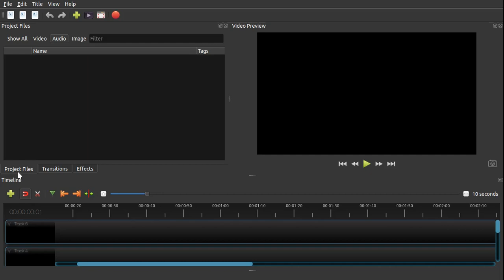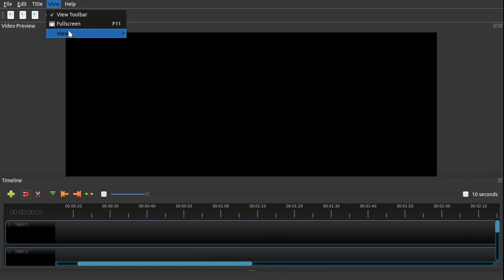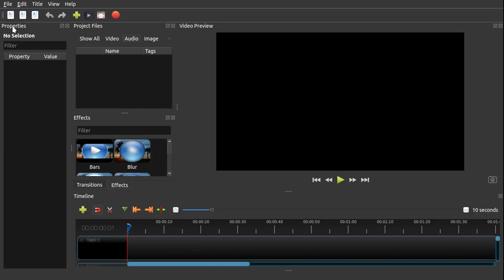How to reset openshot interface | Openshot video editor tutorial (hindi)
How to reset openshot interface | Openshot video editor tutorial (hindi) | Openshot video editor, Hey guys in this video i will show you how to reset openshot
interface.

7 Habits of highly effective people summary | 7 habits of highly effective people | 7 habits of highly effective people audiobook

Gimp tutorial | Gimp tutorial in hindi | Gimp 2.10 tutorial | All Tools, Layers and basics of Gimp